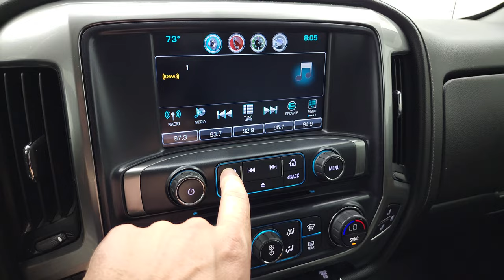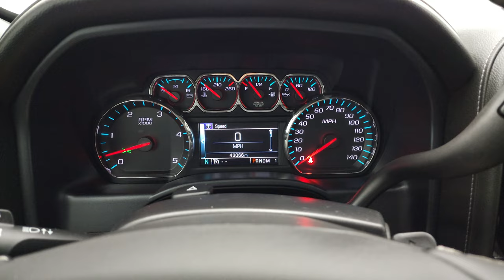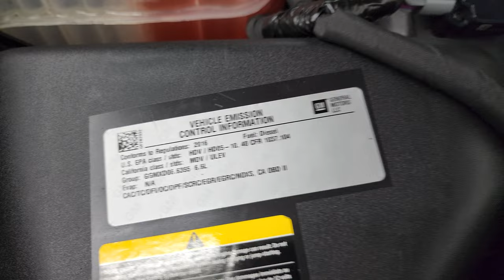2016 CHEVY 2500 LIFTED LTZ DURAMAX SILVER ICE 4K WALKAROUND 13117Z SOLD!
This 2016 CHEVROLET SILVERADO 2500 CREW SHORT LTZ DURAMAX DIESEL IN SILVER ICE METALLIC FOR SALE IN FOND DU LAC OSHKOSH WISCONSIN 54935 is the vehicle we did walk around review of today.

Thank you for checking out this video of this 2016 CHEVROLET SILVERADO 2500 CREW SHORT LTZ DURAMAX DIESEL IN SILVER ICE METALLIC FOR SALE IN FOND DU LAC OSHKOSH WISCONSIN 54935

STOCK: 13117Z
PRICE: $57,992
MILES: 43,055
MAKE: CHEVROLET
MODEL: SILVERADO 2500
VIN: 1GC1KWE87GF262332
LOCATION: FOND DU LAC OSHKOSH WISCONSIN, 54937 TRUCKS ON 41

CLEAN TITLE HISTORY! CLEAN CARFAX! 6.6 Liter V8 Duramax Diesel, LML Engine with 397 Horsepower, Full Four Door Crew Cab, Short Box 6 1/2 Foot Shortbox, LTZ Package 1LZ, 6 Speed Automatic Allison Transmission with Optional Manual Tap Shift, Turn Dial 4x4 Four Wheel Drive 4WD, Rough Country Lift Kit, Factory GPS Navigation System, Reverse Backup Camera Rearview Camera, Onstar System, Non Smoker, Dual Power Air Conditioned Ventilated and Heated Seats, Gray Leather Seats, Bucket Seats, Memory Driver's Seat, Full Towing Package with Receiver Trailer Hitch, Wiring and Transmission Cooler Tow Package, Factory Brake Controller, Factory Exhaust Brake, Power Fold in Power Mirrors with Built-in Directional Signals, Telescopic Tow Power Mirrors, Stabilitrak Traction Control, 3.73 Gears with Automatic Locking Differential Limited Slip Differential, Open Country Toyo A/t LT295/60 R20 Tires, Hostile 20 Inch Rims Premium Wheels, Painted Alloy Rims Premium Wheels, Four Wheel Disc Brakes, Factory Chromed Stepbars, Line-x Spray-in Bedliner, Bedrail Covers, Clearance Lights, Fog Lights, LED Bed Lighting, Sonar with Front and Rear Bumper Sensors, EZ Raise Assist Tailgate, Locking Tailgate, Rear Bumper Steps, Chrome Trimmed Grill, Chrome Trimmed Mirrors, Chevy MyLink Touchscreen Radio, AM / FM Radio Tuner, Sirius/XM Satellite Radio Capabilities Sirius / XM, CD Player, Bose Premium Audio Sound System, Bluetooth, Hands-Free Phone Controls Blue Tooth, Android Auto Compatible, Apple Car Play Compatible, Auxiliary MP3 Jack Portable Audio Connection, USB Jack Portable Audio Connection, Keyless Entry with Factory Remote Start, Power Sliding Rear Window Rear Window Defroster, Adjustable Height Seatbelts, Driver and Passenger Front Air Bags, L.A.T.C.H. Child Safety System, Side Curtain Air Bags SRS Safety Restraint System, Heated Steering Wheel Multi-Function Steering Wheel Controls, Homelink System with Three Programmable Buttons for Garage Doors, Lighting Systems & Security Systems, Compass, Outside Temperature Display and Mileage Display, Dual Multi-Zone Climate Control , Power Adjustable Pedals, Weathertech Floormats, Woodgrain Dash And Door Trim, Air Conditioning AC, Cruise Control, Power Locks, Power Windows, Automatic Headlights Autolamp, Tilt/Telescope Steering Wheel, 110V / 150W Auxiliary Power Outlet, Silver Ice Metallic, CLEAN AUTOCHECK! Very very clean inside and out! This is one of the sharpest 2016 Chevrolet Silverado 2500 crewcab shortbox 3/4 ton lifted trucks on our lot! Make your move before this super clean 4wd is gone! 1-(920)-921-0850 . Summit Automotive Chrysler Dodge Jeep Ram in Fond du Lac, Wisconsin also Proudly Serving Oshkosh, Madison, Milwaukee, Sheboygan, Appleton, and Waupun is a family owned and operated dealership since 1959. We take great pride in our new and used car and truck center with vehicles to fit everyone's budget. We have ON THE SPOT FINANCING. BAD CREDIT OR GOOD CREDIT, we work with over 20 lenders to get you APPROVED AT THE MOST COMPETITIVE RATES. We provide AIRPORT TRANSPORTATION and NATIONWIDE DELIVERY OPTIONS. We are conveniently located on HWY 41 at EXIT 98, Hwy 151 at Military Rd. Exit . Just Look For The TRUCKS ON 41. Advertised price does not include, tax, title, registration and service fee

STOCK: 13117Z
PRICE: $57,992
MILES: 43,055
MAKE: CHEVROLET
MODEL: SILVERADO 2500
VIN: 1GC1KWE87GF262332